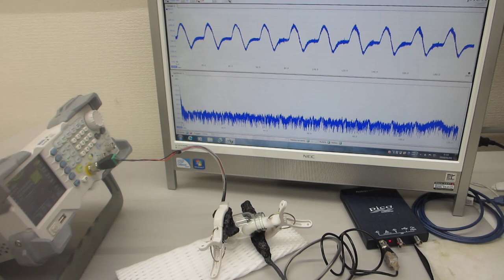超音波の非線形発振制御実験（超音波システム研究所）